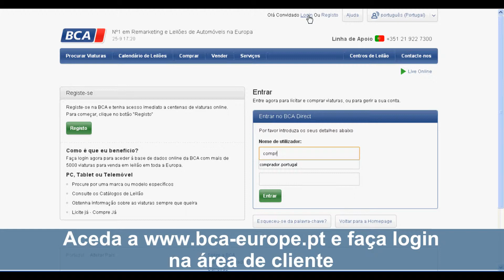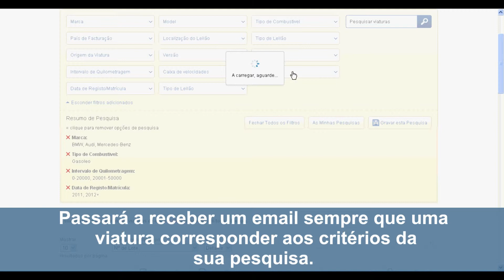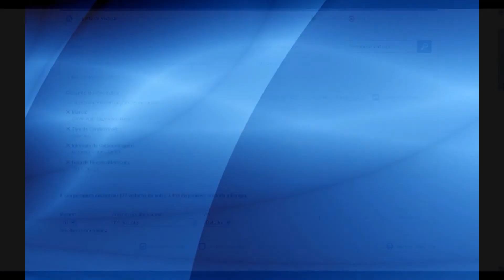Saiba como receber um alerta quando a BCA tem as viaturas que procura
Saiba como receber um alerta quando a BCA tem as viaturas que procura no

BCA Centro de Suporte - Esclareça as suas dúvidas e aprenda a utilizar melhor as nossas aplicações - Aceda